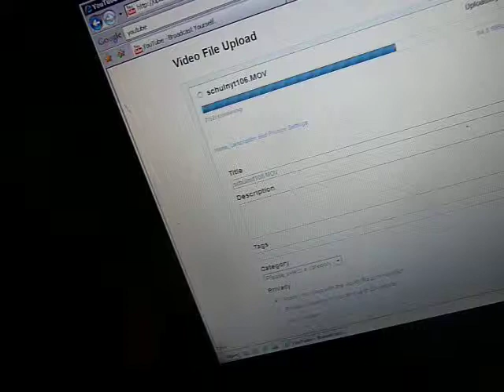new chef jere vlog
chef jere loves hotsauce helps tooth ache